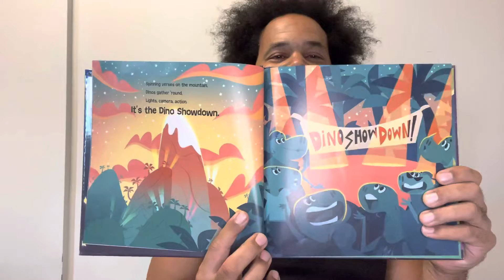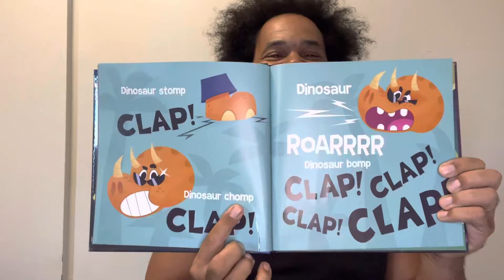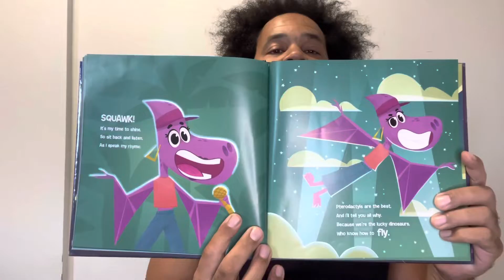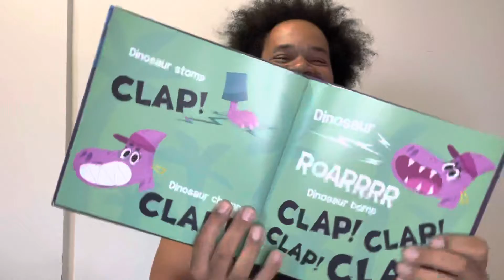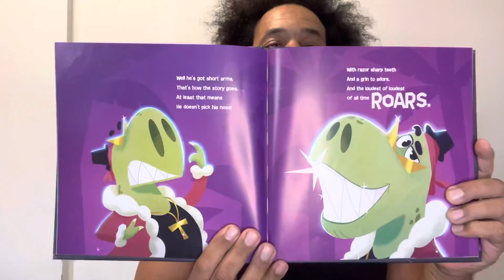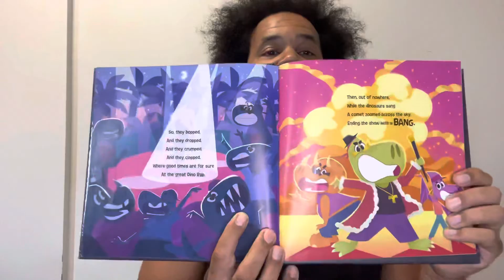DINO RAP with Uncle Derrick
This is a fun interactive Dino rap book, that promotes creativity, and is educational about prehistoric times.